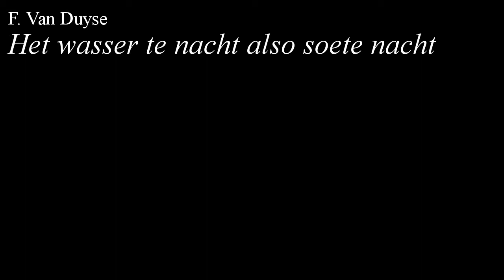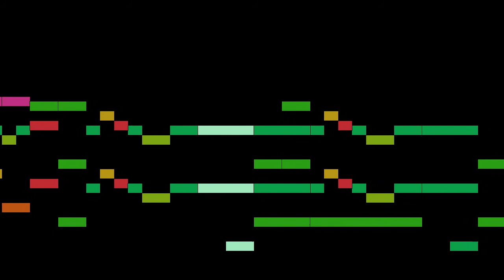Duyse - Het wasser te nacht also soete nacht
Het wasser te nacht also soete nacht, by F. Van Duyse, with animated score.